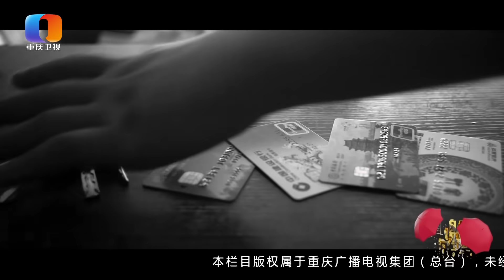【NEW】谢谢你来了20210728：儿子去世第二天，儿媳带着借来的20万卷款离开？听到原因后涂磊却同情儿媳。